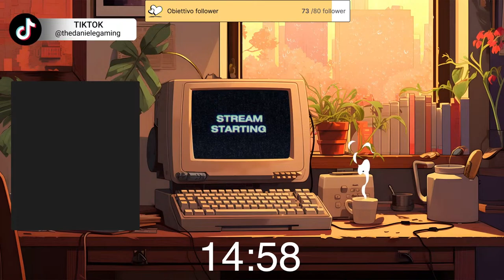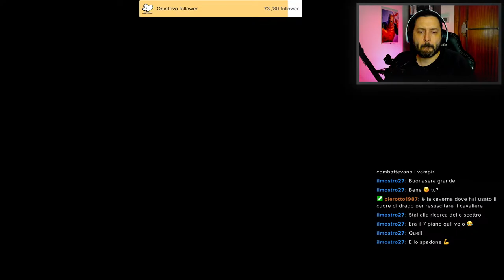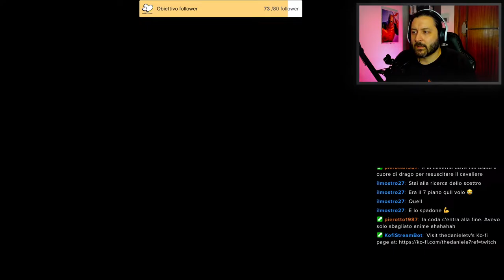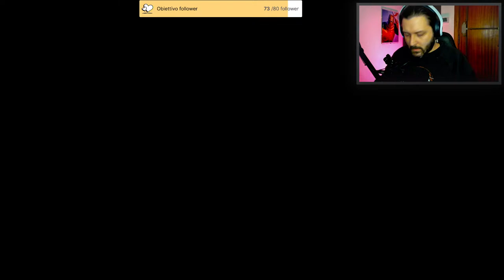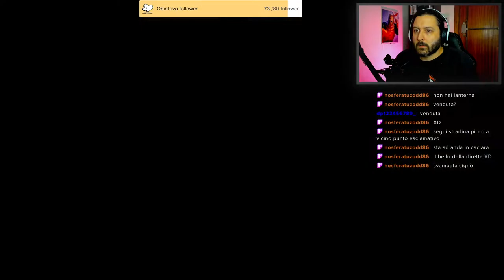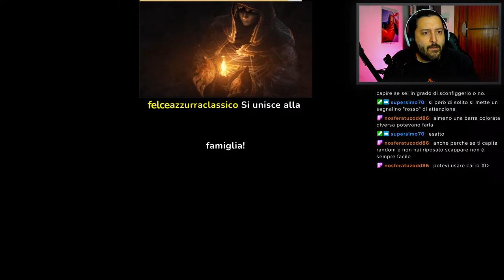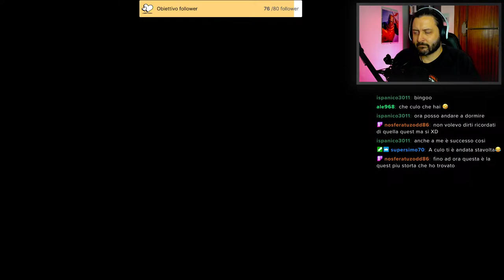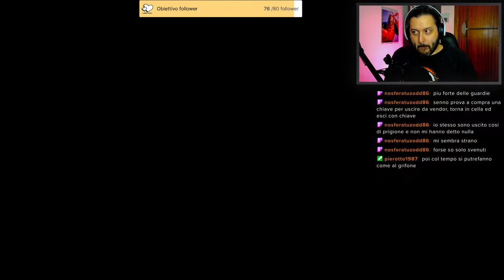Ep.4 "CONTRASTARE LA REGGENTE" | DRAGON'S DOGMA 2 (BLIND RUN) w/The Daniele - Gameplay ITA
Iniziamo la nostra avventura su Dragon's Dogma 2. Pronti a supportare il nostro Dannie Danno e la sua fida Felyn Dion!

vi aspetto sul canale!!! Se il video vi è piaciuto LASCIATE LIKE e CONDIVIDETE, mi aiuterete molto a crescere ️
★BENVENUTI SUL CANALE DI THE DANIELE★

Mi chiamo (ovviamente) Daniele e sono un videogiocatore di vecchissima data, ho trascorso praticamente tutta la mia vita immerso il più possibile in questa arte. Avrei voluto aprire questo canale tanti anni fa ma per un motivo o un altro non ci sono riuscito, vabbè meglio tardi che mai no?

In questo minuscolo spazio vitale potrete trovare al momento video di gameplay ma il mio obbiettivo sarà quello di portare rubriche di vario genere: recensioni, news o anche semplici chiacchiere fra amici amanti del medium. Per ora i mezzi tecnici a mia disposizione sono limitati ma sto investendo il più possibile per migliorare l'attrezzatura e far così evolvere il canale. Lo scopo sarà quello di divertirsi e informarsi.